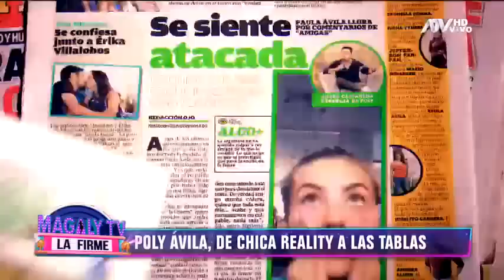¿A qué se dedica Poly Ávila tras alejarse de la televisión?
Desde el momento que hizo la denuncia todo cambio para la exchicareality

Fue una de las chicas que denunció a comienzos de año que fue drogada en una casa en Asia en la llamada Fiestadelterror.
Desde ese momento todo cambió para PaulaÁvila quien tuvo que reinventarse como artista intentando dejando de lado el estigma de habar sido chica reality para pasar a protagonizar un obra teatral.